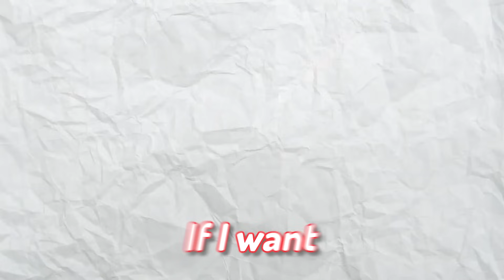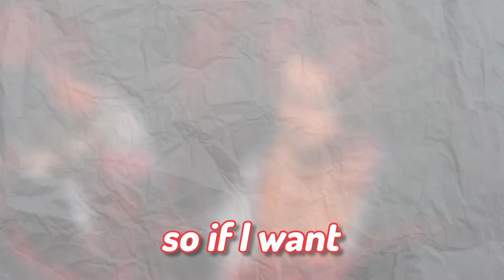He killed my friend, so I became Gear 5 Luffy for Revenge in One Piece Minecraft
I'm becoming Gear 5 Luffy and getting revenge on Shanks in One Piece Minecraft!
Pipishell PISF1: The 360° rotating TV wall mount fits all your Vertical and horizontal content needs.

Mods-

Submit a Video Idea *This video is 100% Satire and aimed for Older audiences. Do not take it seriously and beware of badwords and Innuendos*